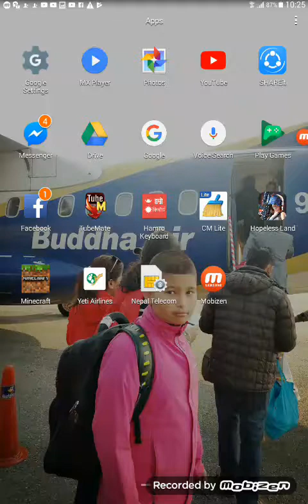hopeless land fight for survival intense game play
apk hopeless land